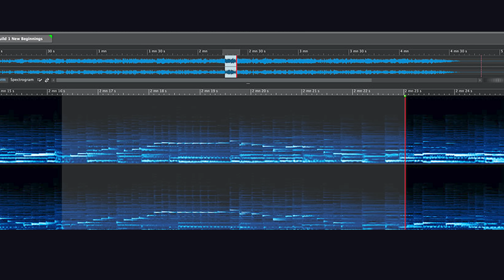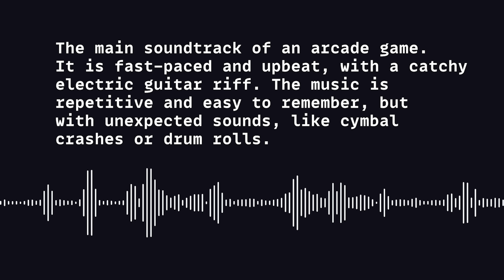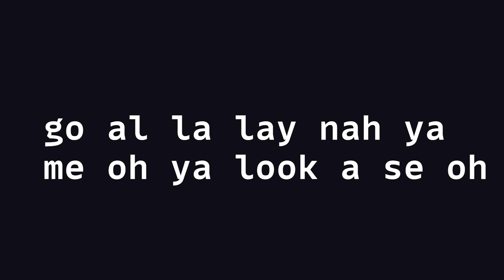The weird future of music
Google recently demonstrated how MusicLM can compose high-fidelity audio from a text prompt with generative AI technology. Let's make some predictions about how AI tech will affect the music industry in the future.

🔗 Resources

🔖 Topics Covered

- Can AI generate music?
- Voice cloning
- ChatGPT for writing songs
- How Artificial Music works
- Google AudioLM
- Google MusicLM
- Machine learning with audio